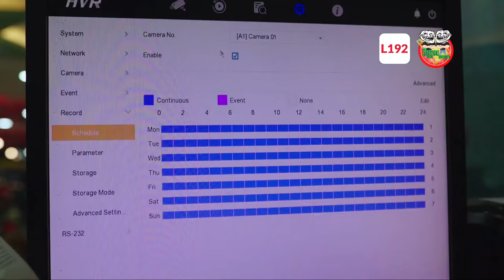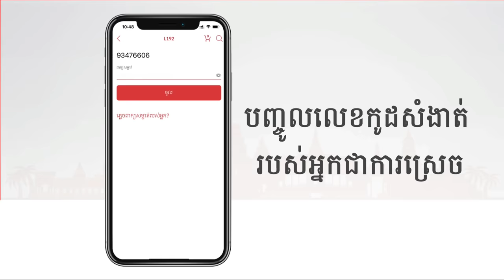ភ្លើងគំនុំផ្ចាញ់ស្នេហ៍ ចប់បរិបូណ៌ Revenge the Fire of Love The end